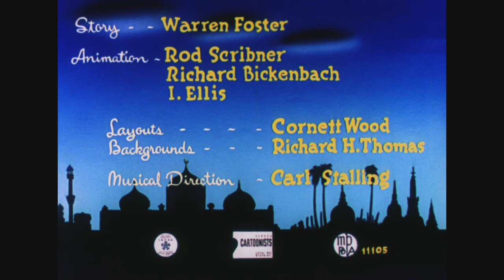Hobo Bobo original title sequences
At last, Looney Tunes Collector's Choice Vol. 3 came out today, and I present the og titles for Hobo Bobo. The color rings are taken from Hollywood Daffy so there notable sharper than the credits themselves. (though they didn't recreate the production number for some reason) The opening cue heard during the titles is “Star of India” by John Walter Bratton. The end titles are still photoshopped so they look a little odd but not terrible. Also, the credits reveal that Mel Blanc did not get voice credit.